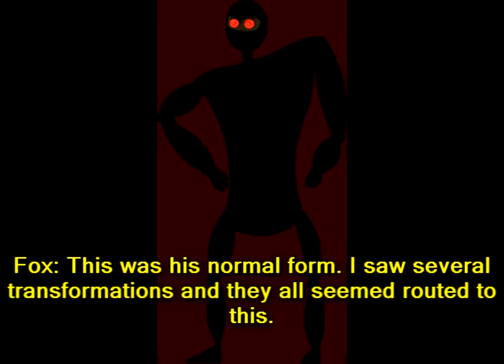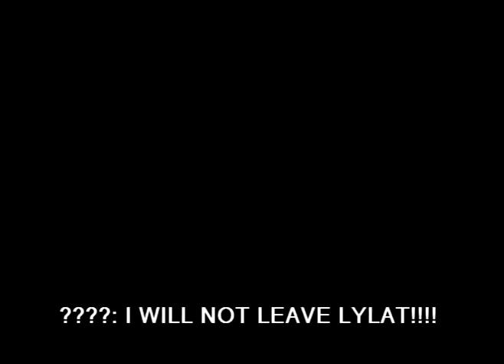The Epic Video Game War 6 Part 27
Fox briefs on the virus villain but it does not take long before it strikes again.